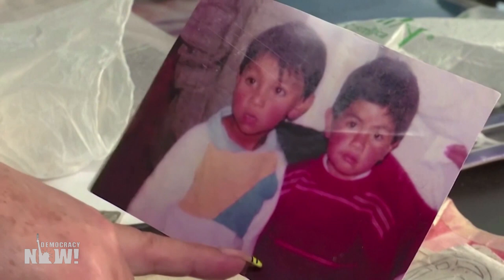Acusan a militares colombianos de matar a 120 civiles como parte de la guerra contra el narcotráfico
En Colombia, diez integrantes de las fuerzas armadas y un civil han sido acusados de asesinar a por lo menos 120 personas, hacer desaparecer a dos docenas y afirmar falsamente que las víctimas eran guerrilleros que habían muerto en combate. La acusación del martes constituye la primera vez que el tribunal de la Jurisdicción Especial para la Paz de Colombia acusa a militares involucrados en lo que se conoce como el escándalo de los "falsos positivos", en el que se hizo pasar a las víctimas de miles de ejecuciones extrajudiciales por rebeldes de izquierda que habían muerto en combate.